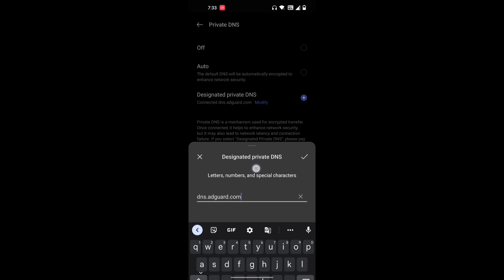how to solve free fire ping problem 🔥